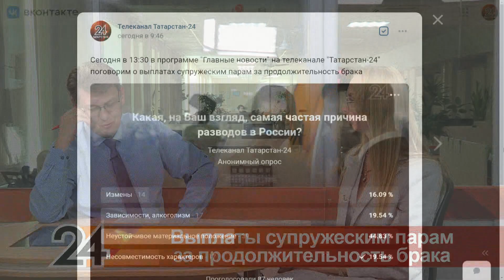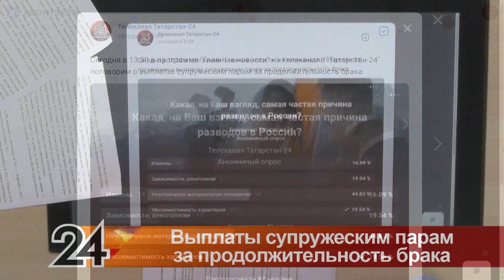Выплаты супружеским парам за продолжительность брака. Главные новости от 03.05.23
00:00 Добрый день!
04:59 Как вы относитесь к этому законопроекту? Какова его цель?
07:24 Какова сейчас статистика разводов?
08:35 К чему приведет такая активная популяризация института семьи?
09:58 А какие-то исследования среди семей проводятся?
12:44 Не целесообразней ли поддержать молодые семьи?
13:55 Как изменились семейные ценности?
16:52 Примут ли этот законопроект?
17:51 А мам-одиночек как поддерживают?
18:41 А как вы относитесь к ситуации, когда в декрет выходит папа?
19:10 Результаты опроса